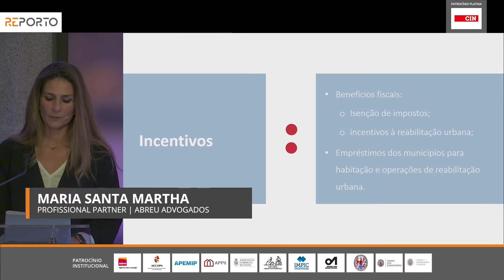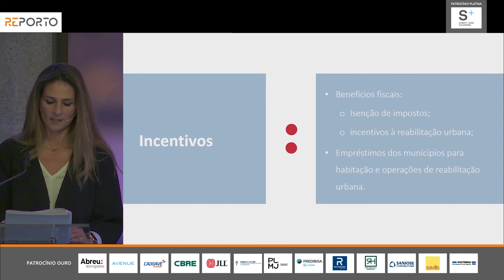MARIA SANTA MARTHA | ABREU ADVOGADOS | SEMANA RU | PORTO | 2020